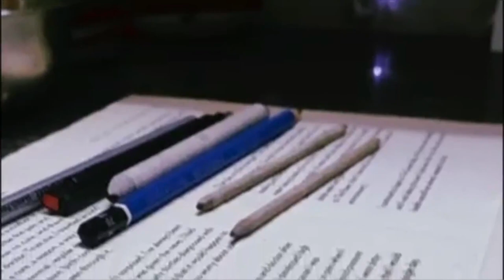Sketchbook cover art ( blossoming almond tree)| Acrylic painting full process | SAVI TOKAS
blossoming almond tree by van gogh in acrylic